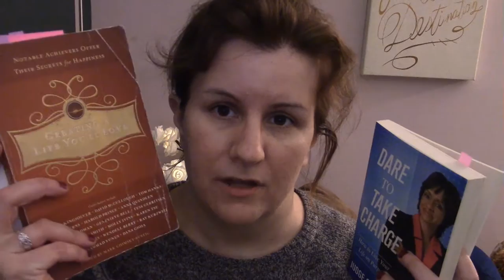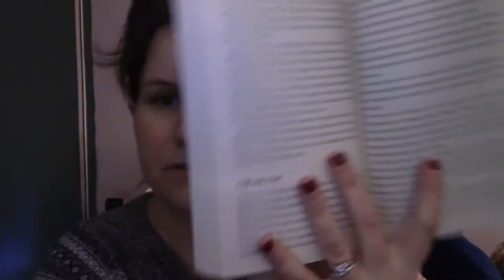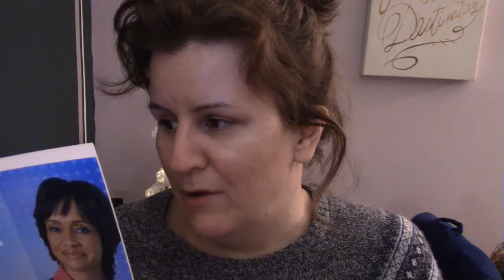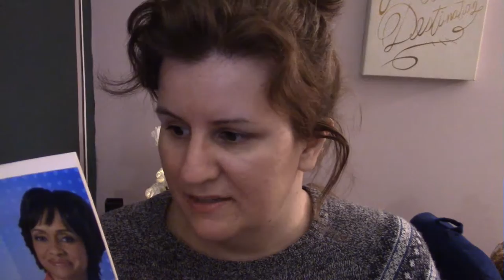BOOK NIBBLES: Dare To Take Charge by Judge Glenda Hatchett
An excerpt from Judge Hatchett's book, this portion entitled "A Gift and a Duty" in which she tells a story illustrating why it's important to give back and honor those who help us accomplish our goals & dreams.

My TBR shelves -- organized by genre (where I log all those book recs you give me!):

BOOK BANS? NOT ON THIS CHANNEL!!